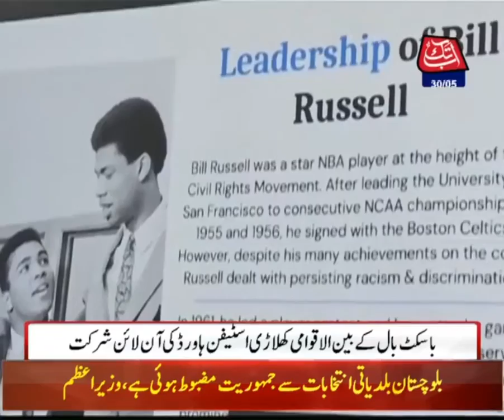US Consulate Karachi holds a session on zoom about Sports and social justice